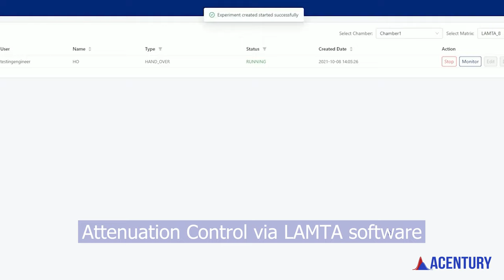Compact RF Attenuation Arrays Help Save Wireless Lab Space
Introducing Acentury Compact Attenuation Arrays that can be controlled using LAMTA software. LAMTA users can control the attenuation array to vary the signal strength on each RF path separately. Supports roaming handover test cases and limited MIMO and Carrier Aggregation testing... in a small, easy-to-handle form factor. Additional specs below:

Available in 4,6,8, and 16 channel options
500MHz to 7.5GHz
0-80dB variable attenuation
Greater than 80dB isolation
Max RF power input 30dBm

To manage insertion loss increases as the number of matrix ports increase, read the following Application Note, 'How to Manage RF attenuation control to help scale your wireless lab":